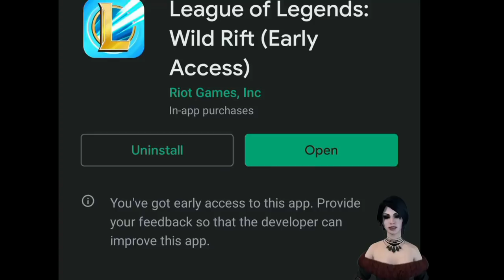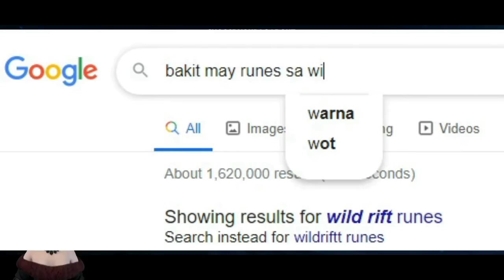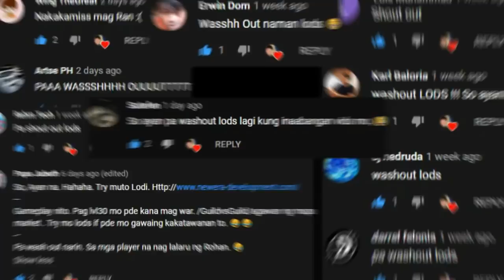LoL Wild Rift Sa Wakas! After 1 year na pag Hihintay (League of Legends Mobile!) Gameplay Review Ph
Parang (League of Legends sa Mobile) at Bagong Fps (Area F2 Mobile)

 5 New MMORPGs sa Android/iOS (Vip & No Vip) Open World MMORPG September 2020 Gameplay Review Ph

5 New MMORPGs sa Android (Vip & No Vip) Open World MMORPG August 2020